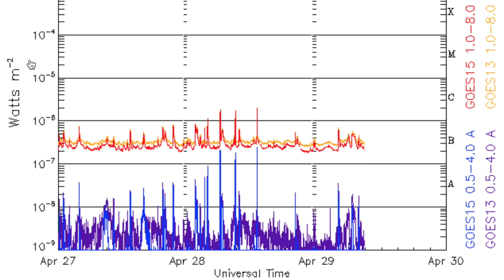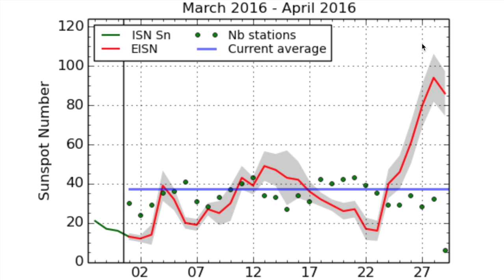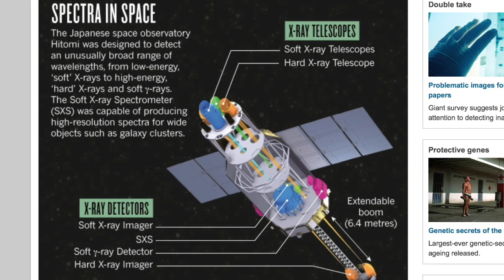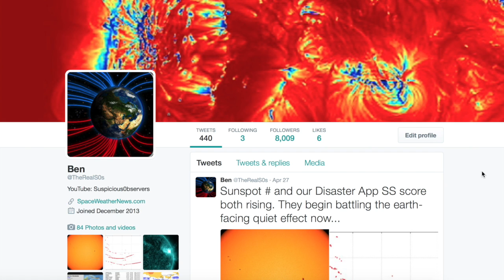Earthquakes, Solar Eruption, Snow Record | S0 News Apr.29.2016